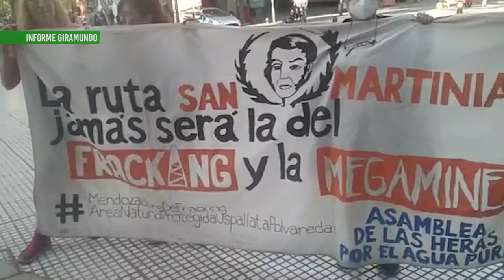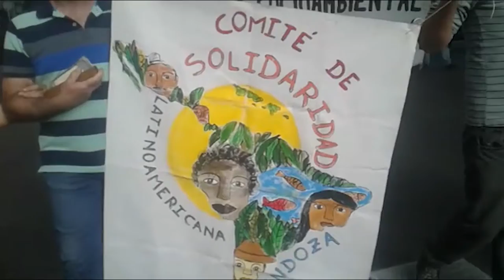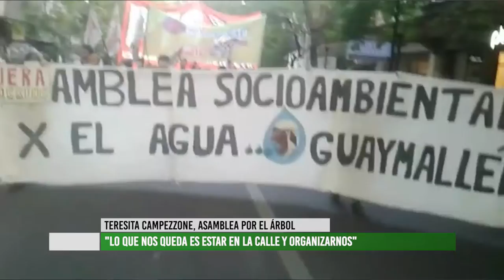Asambleas y organizaciones marcharon en el Día Internacional contra el fracking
El 11 de octubre es el Día Internacional contra el fracking y en todo el mundo se organizaron diversas actividades para repudiar esta actividad extractivista. En la ciudad de Mendoza, cientos de personas se reunieron en el kilómetro 0 para marchar hasta la legislatura provincial.
Escuchamos los testimonios realizados por el corresponsal de Giramundo Tv comunitaria, Eduardo Giménez.